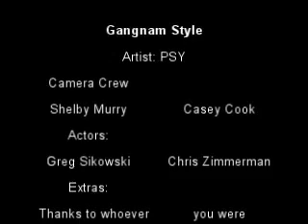Group Music Video Chris, Shelby, Greg, Casey